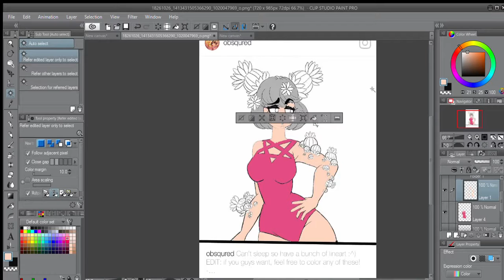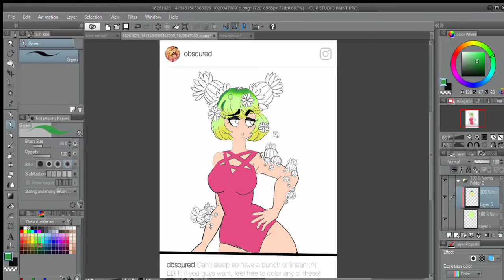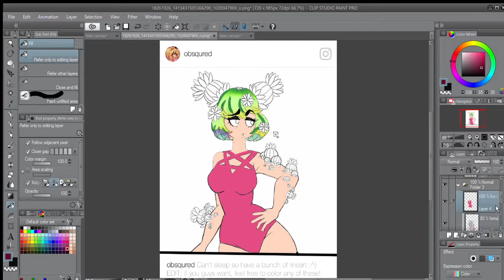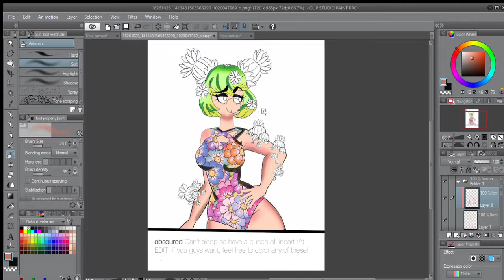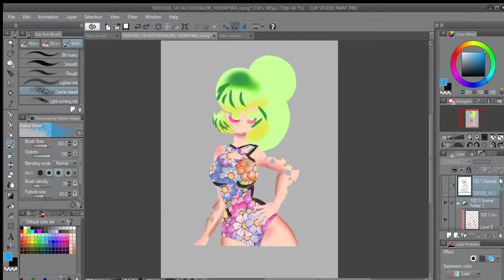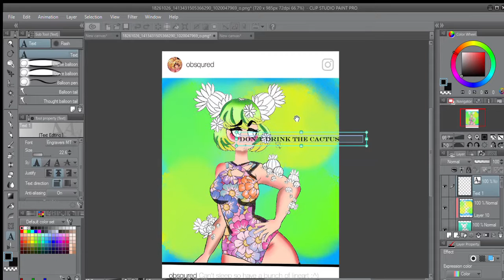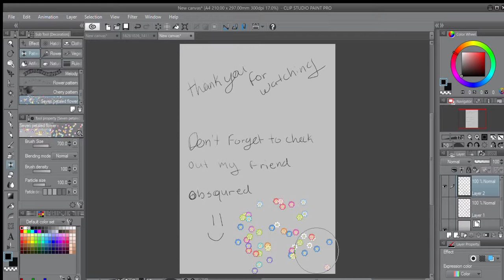Daily Drawing Video (day 40) Coloring Obsqured's Work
First off I would like to say this work isn't mine it actually belongs to a friend of mine. I just colored it. if you wanna check him out and you should because he is amazing, there will be links at the end or in the info box. Here is day 40 of my daily drawing videos. if you haven't seen the other drawing videos I uploaded please go to my YouTube and watch the rest. also Please comment and share.